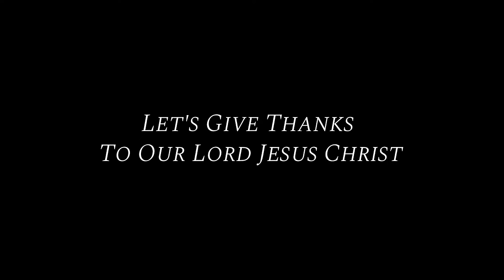Amazing Grace - 3 Hour Looped Music | Relaxation Music | Christian Meditation Music |Prayer Music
Let's Give Thanks to the Lord - We were Lost But Now We Found Right? So, let's Give Thanks, Let's go deeper with the Holy Spirit.

BGM, Taken with Permission

Lyrics,

And like a flood, His mercy rains

I've been set free (been set free)
My God, my Savior has ransomed me (ransomed me)
And like a flood (like a flood) His mercy rains (mercy rains)
Unending love, oh, Amazing grace

Unending love, Amazing grace (grace)

Was blind (was blind), but now (but now) I see

𝙬𝙬𝙬.𝙚𝙫𝙖𝙣𝙜𝙚𝙡𝙞𝙨𝙩𝙨𝙩𝙚𝙧𝙧𝙮𝙠𝙨.𝙤𝙧𝙜